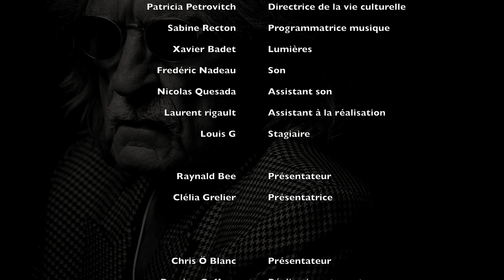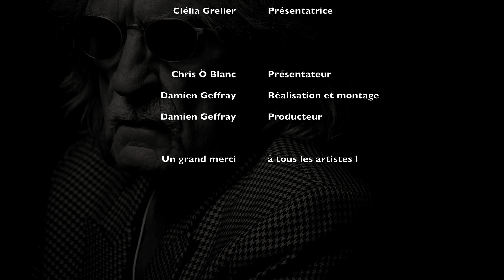Actu Bassin Part en Live : spécial hommage à Christophe (Version intégrale)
La version intégrale est arrivée : Découvrez Actu Basin part en live spécial"Hommage à Christophe" tournée au théâtre Cravey de La Teste de Buch.

Vous avez découvert la semaine dernière des extraits de cette captation, découvrez des morceaux et et groupes inédits.

Nous renouvelons nos remerciements à à mairie de La teste de Buch, au service de la culture et aux techniciens sur place.